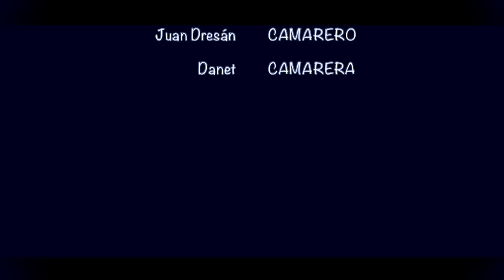DIA CERO CORTOMETRAJE GAY. DAY ZERO GAY SHORTFILM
René y Fernando se encuentran un día por casualidad y esto hace renacer viejas emociones de cuando eran adolescentes.
Basado en un relato de @Eduardo García
Guión y dirección: @JUAN DRESAN
Eduardo García
Gracian Ruiz Manzano
Jesús Agudo
Juan Dresán